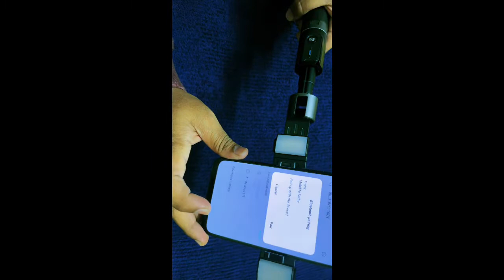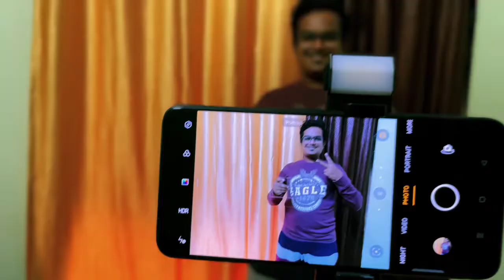Best Budget Selfie Stick With Led Light Tripod & Remote Control for Vlog and youtube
Hi Friend hope you all are well…

In this video i am going to review about Mobilfe selfie stick.

Mobilife Selfie Stick with Light, Selfie Stick with Tripod Stand,112cm Long Extendable Bluetooth Selfie Sticks Tripod Dual LED Rechargeable Light for Live Streaming, Makeup, YouTube, Selfie

I bought this product from Amazon.in for Rs.1,499 only.

got the selfie stick,you can used it as selfie stick,mobile tripod stand,mobile phone holder,prefect for selfie,video shooting,vlogging,remote shooting,the mount is rotatable 360°，which supports mobile phone horizontal clips and vertical clamps,Mobilife selfie stick fits most iOS/Android phones,such as iphone/sumang/poco/realme/mi/vivo/oppo.